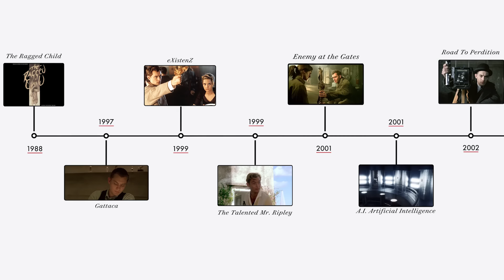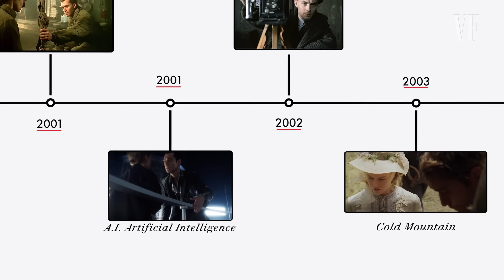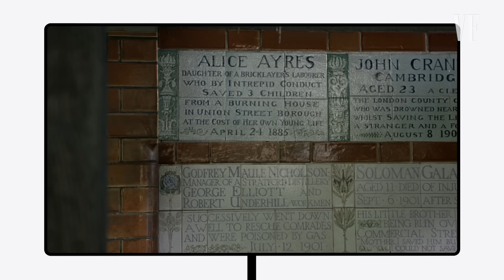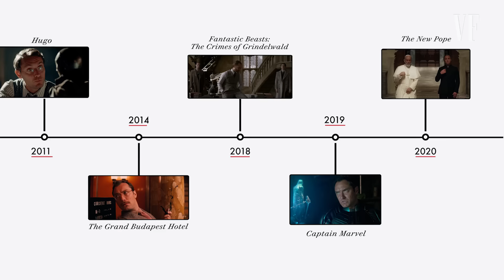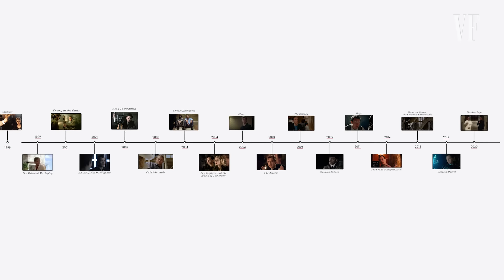Jude Law Breaks Down His Career, from 'The Holiday' to 'The New Pope' | Vanity Fair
Jude Law takes us through his storied career, breaking down his roles in ‘The Ragged Child,’ ‘Gattaca,’ ‘The Talented Mr. Ripley,’ ‘A.I. Artificial Intelligence,’ ‘Cold Mountain,’ ‘Closer,’ ‘The Holiday,’ ‘Sherlock Holmes,’ ‘Hugo,’ ‘The Grand Budapest Hotel,’ ‘Fantastic Beasts: The Crimes of Grindewald,’ ‘The New Pope’ and ‘eXistenZ.'

Jude Law stars in 'The New Pope,'  Mondays at 9 p.m. ET on HBO.